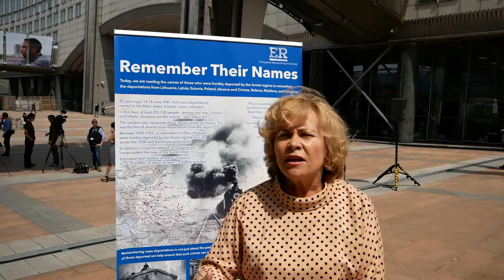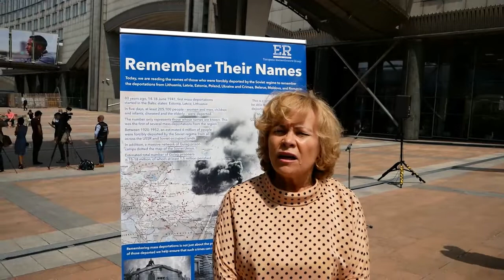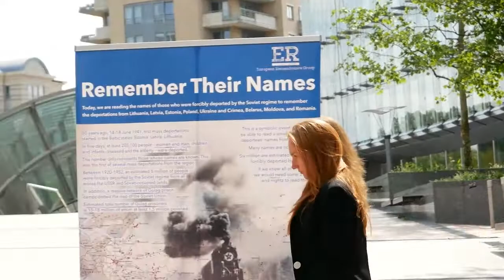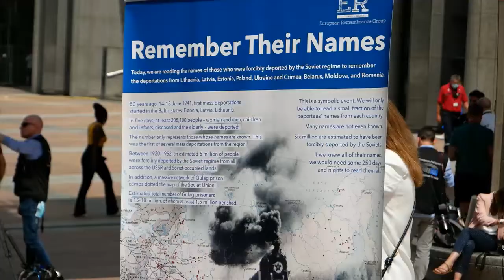Біля Європейського Парламенту вшанували память жертв радянської депортаці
В Брюсселі біля  Європарламенту відбулася  церемонія вшанування пам’яті жертв масової сталінської депортації народів Балтії та інших народів Центральної та Східної Європи. Захід відкрив Президент Європарламенту Девід Сассолі. Захід організовано за сприяння Посольства Литви у Бельгії та депутата Європарламенту Раси Юкнявічене.